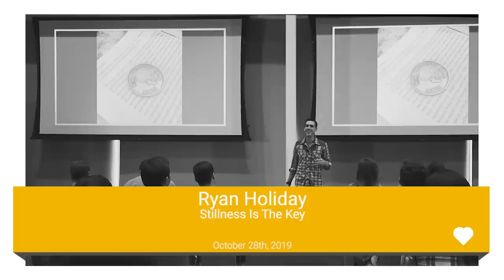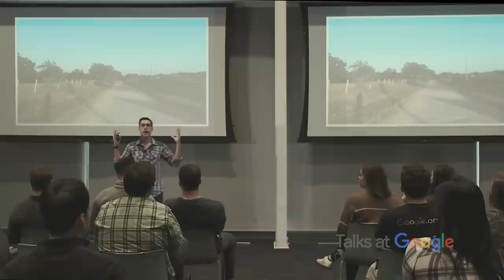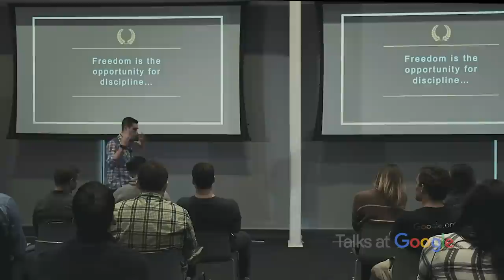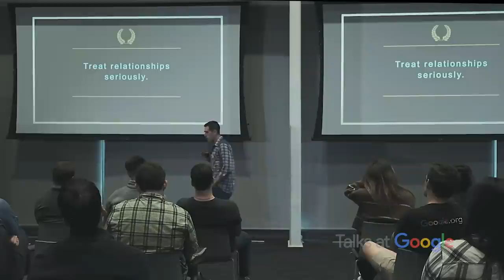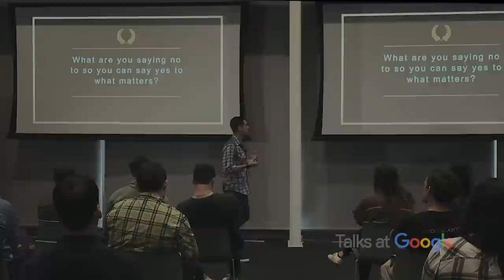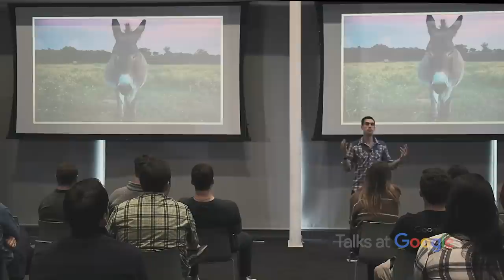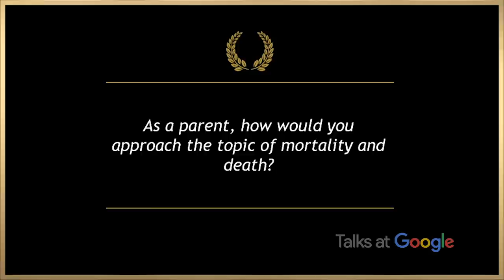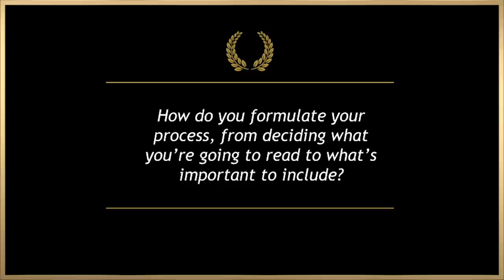Stillness is the Key | Ryan Holiday | Talks at Google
Ryan Holiday joins Talks at Google to discuss how he draws on timeless stoic and buddhist philosophy to demonstrate why slowing down is the secret strategy for those charging ahead.